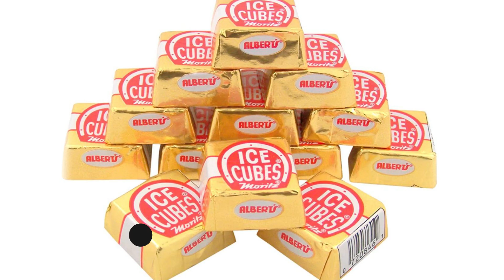TreasureGates - ALBERT & SONS Ice Cubes Chocolates, Case125 Ct X 2-w/Free German Beer Mug